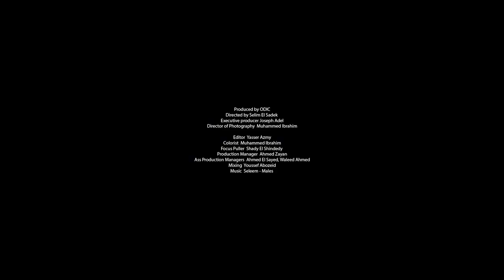The Dance, Music and Fashion of Cairo's Youth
Director Selim El Sadek captures the rising generation of young Egyptians expressing themselves through rap, dance, music and fashion - making their city a stage for creativity in a time of conflict and political imbalance.